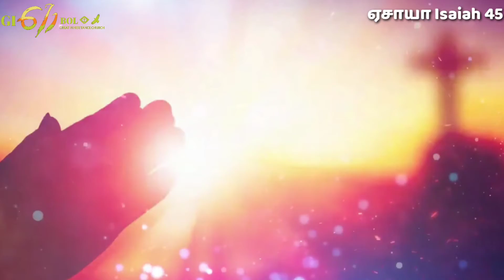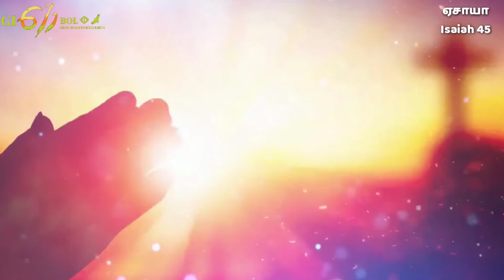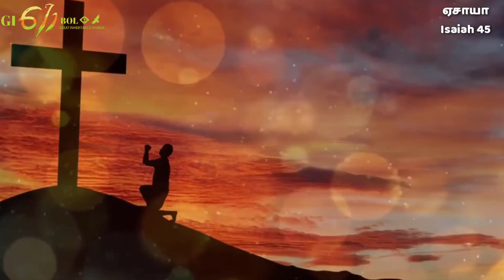ஏசாயா 45/ ISAIAH 45 | Morning Devotion/காலை தியானம் | GI 611 Church